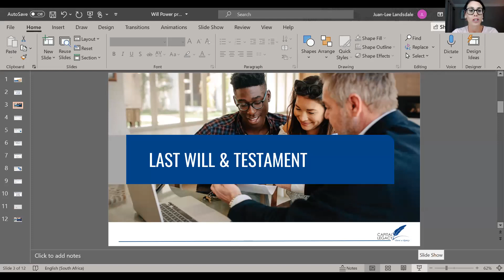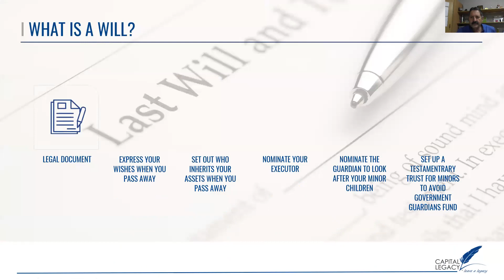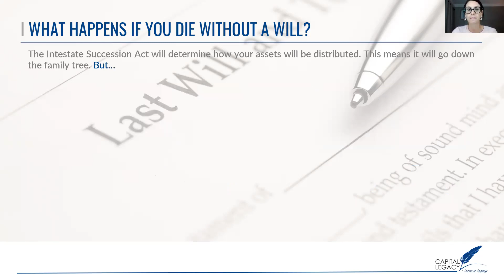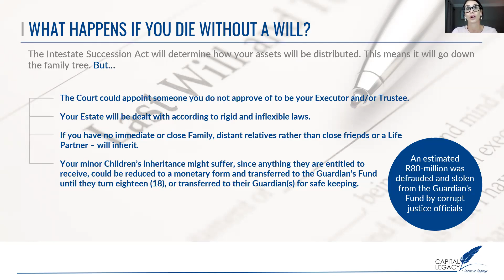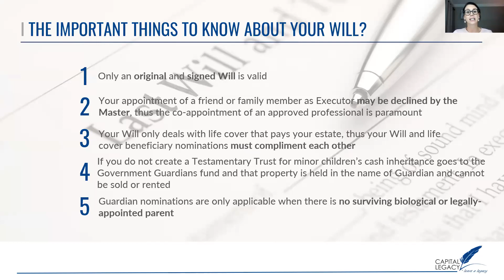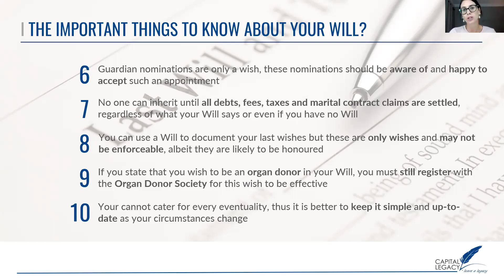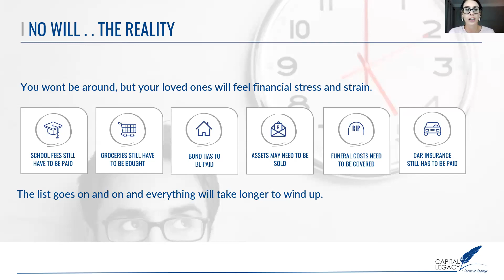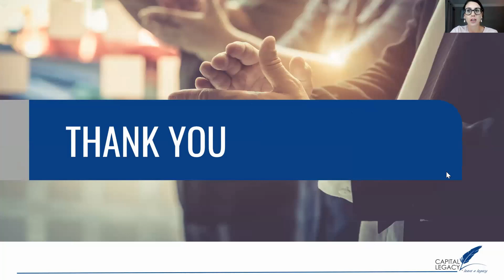Will and Testament by Juan Lee Landsdale Intro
Juan-Lee Landsdale, a specialist on the subject of Wills and Testaments, share some critical information on the subject in this video.